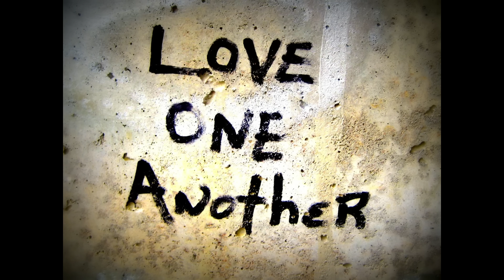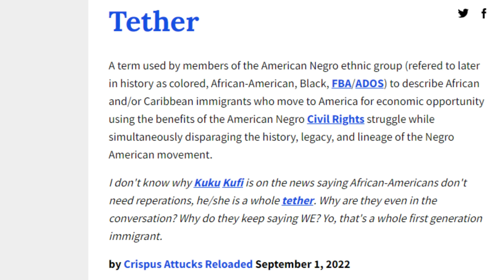Have Black Americans Become Arrogant?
Have Black Americans become arrogant? This is a question each Black Americans must answer. From being timid and humble, the table have turned and younger Black Americans are boldly stating who they are.